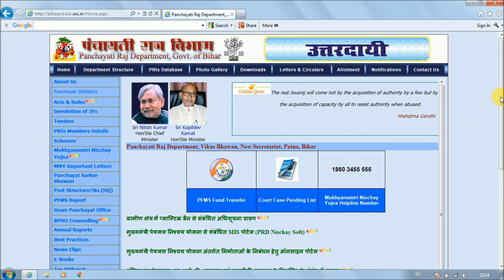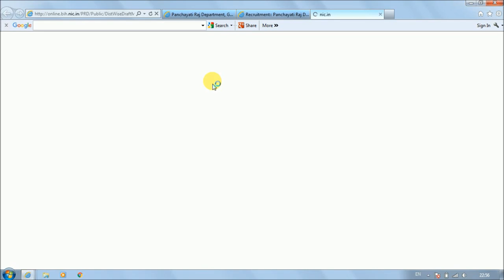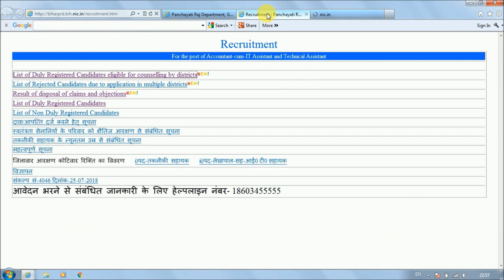District Wise Counselling List आ गया Website पर जल्दी देखो अपना name, counselling Date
Hello Friends,